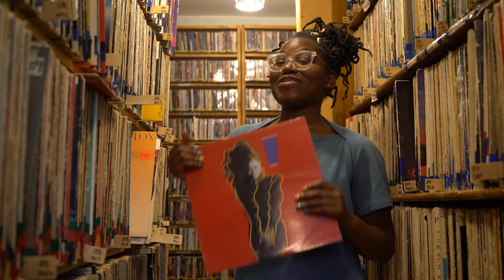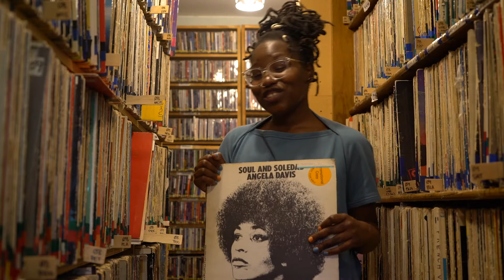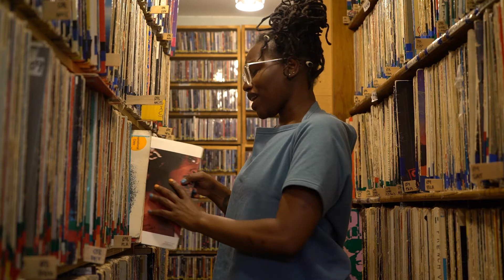CKUT Picks - Ms. Benn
Hosting the second instalment of CKUT Picks, it's Ms. Benn! This July, she is hosting her show "Heal Black Girl, Heal" on The Montreal Sessions every Tuesday from 3-5pm! In this episode, Ms. Benn talks about how she prepared the music for her show - by crate digging in our archives!